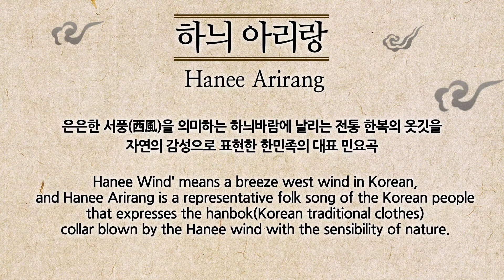Hani Arirang (Hanbok) Documentaire français et M/V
■ Série de contenu sur le patrimoine culturel 11e édition

Nous vous présentons la vidéo documentaire de la série 11 de 2021 sur le patrimoine culturel.

■ Présentation de la chanson
Le single numérique "Hani Arirang" de "Fusion nationale de soie" (Hanok)
C'est une chanson folklorique représentative du peuple coréen qui exprime la sensibilité de la nature au collier traditionnel de Hanok volant dans le vent doux de l'ouest.

Le contenu de la soie est composé de divers patrimoines culturels coréens, y compris les patrimoines inscrits par l'UNESCO comme Hunminjeongeum, la nourriture coréenne, Hanok et Chunhyangjeon.
La musique et les performances de soie, qui transmettent des connaissances historiques et des valeurs humaines ainsi que des impressions culturelles et artistiques, sont des contenus culturels traditionnels de haute qualité qui peuvent introduire la Corée le plus naturellement.

Fusion Nationale de Musique Musicale